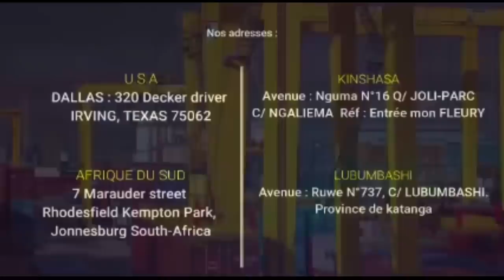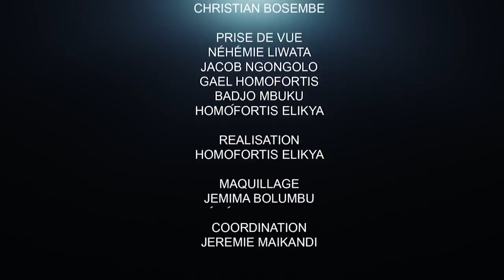CRITIK INFOS 16.06.21 LE JEU DE LA LUCHA DÉVOILÉ PAR LA FONDATION DENISE NYAKERU.